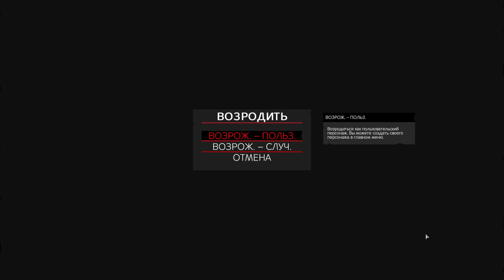DayZ "9 ГЛАВ БЫТИЯ" on AbsoluteZero server / Eden map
Server name: AbsoluteZero  Eden
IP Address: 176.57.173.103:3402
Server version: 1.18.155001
Required game version: 1.18.0

Map: Eden
Mission: DayZ
Players: 40/40

Моё железо: Ноутбук MSI - i5 7300hq 4х ядерный по 2.4 GHz (4 потока), 16гб оперативы, видяха nvidia 1050ti (4гб) (более детальная инфа